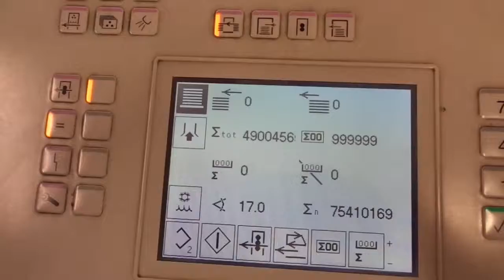SM52 2 205475 2002 OF200 90318 4